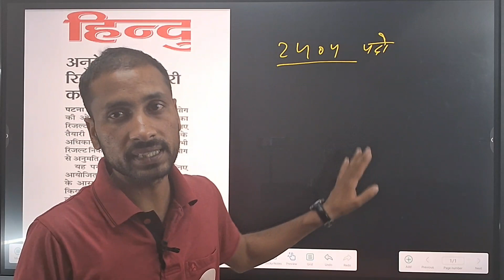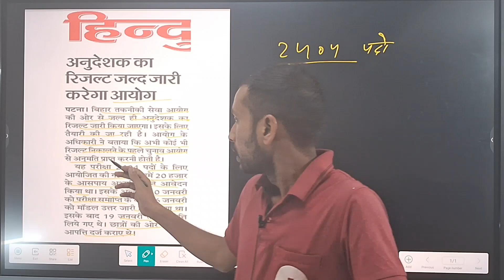Bihar instructor result Kab tak jayega?| new result updat Bihar instructor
bihar_अनुदेशक_ results _update